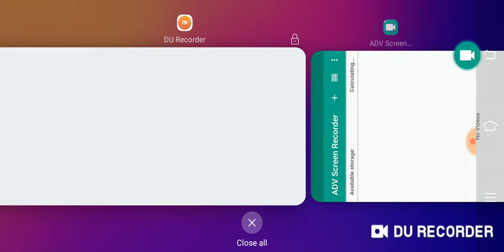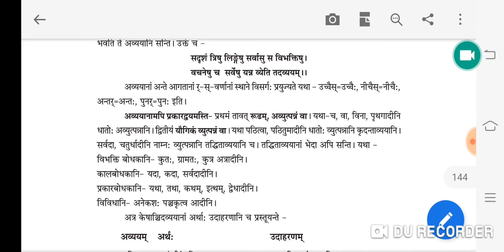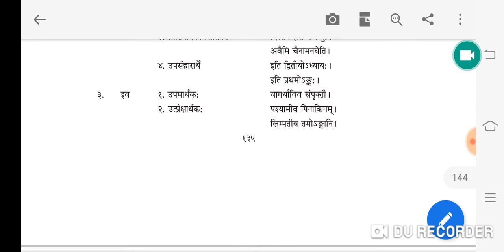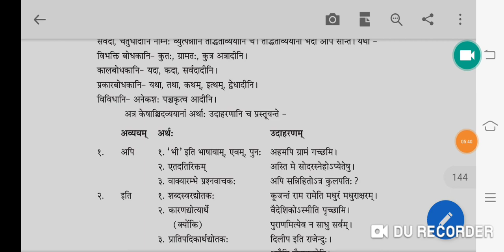RBSE class 10 sanskrit |संस्कृत व्याकरण अव्यय |rbse class 10 sanskrit avyya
Aj ke is video me RBSE class 10 sanskrit |संस्कृत व्याकरण अव्यय |rbse class 10 sanskrit avyya
Rbse
Rbse 2020 exam
Rbse class 10
Rbse class 10 sanskrit
Rbse class 10 sanskrit vyakaran
Sanskritik avvyya

Download Doubtnut
App

Maths,Science
solution :D
New launch
BIOLOGY for class 11th,12th & NEET Students
Cras
h Course for JEE Mains 2020
Boost your rank in JEE
More Features
1) Saari important books milengi solved video solutions ke saath
bhi books)
2)
CBSE Class
12 previous year board papers solved with video solutions also available, Subjects

3) Tips,Tricks & Concept Videos Topic
wise
4) Crash Course, Mock Tests, Quiz
5) India's biggest student's co
mmunity
& much more
Toh Aaj hi download kijiye Doubnut app
t
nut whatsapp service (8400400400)